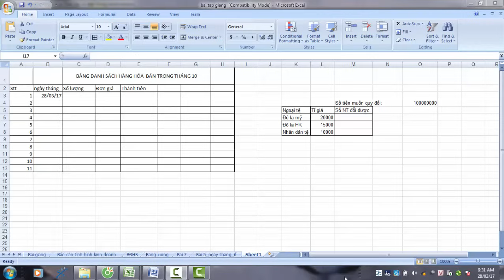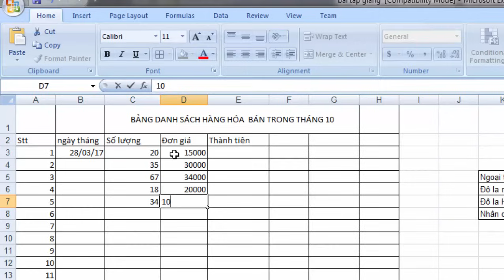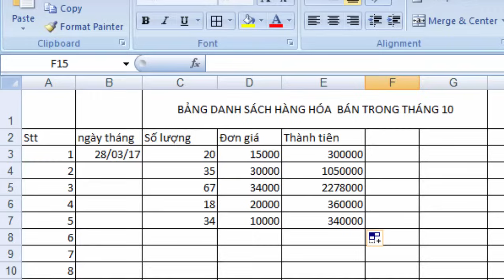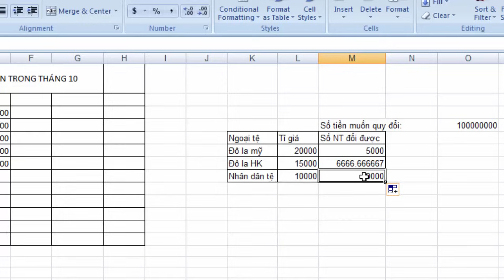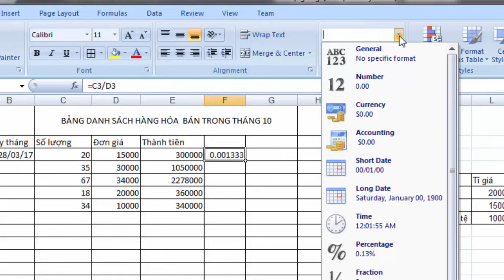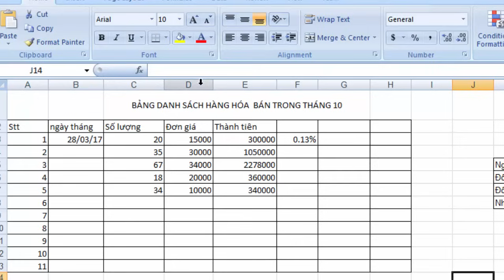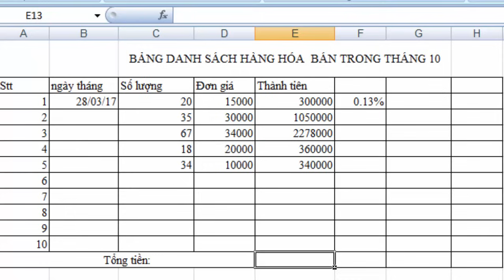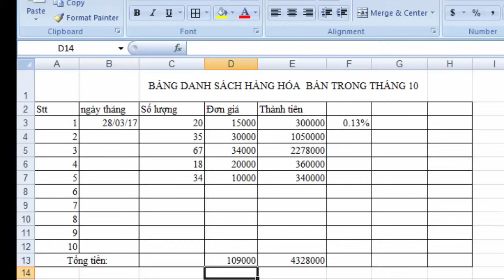Học Excel - Bài 2: Tính toán đơn giản trong excel | Học excel cơ bản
Học Excel - Bài 2: Tính toán đơn giản trong excel | Học excel cơ bản. Học excel cơ bản cho người mới bắt đầu học excel. Cách tính toán đơn giản trong excel, phân biệt địa chỉ tương đối với địa chỉ tuyệt đối trong excel. Học excel tin học văn phòng cho người mới từ cơ bản đến nâng cao, học các tính cộng trừ nhân chia trong excel theo công thức cơ bản nhất.
Kênh Tin học văn phòng THT hướng dẫn tính toán đơn giản trong excel như công, trừ, nhân, chia trong excel cho người mới học, tự động sao chép công thức trong excel ra sao để chúng ta biết cách làm một bài toán cơ bản nhất trong excel. Bên cạnh đó hướng dẫn các bạn cách sử dụng và phân biệt giữa địa chỉ tương đối với địa chỉ tuyệt đối trong excel. Khi nào thì dùng địa chỉ tương đối, khi nào thì dùng địa chỉ tuyệt đối.
XEM THÊM CÁC BÀI HƯỚNG DẪN TRONG KÊNH TIN HỌC VĂN PHÒNG